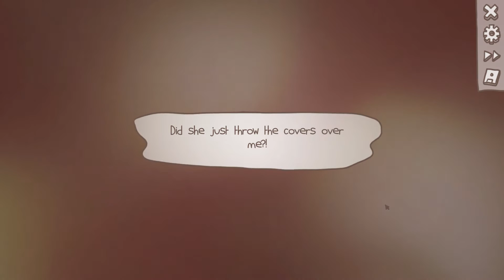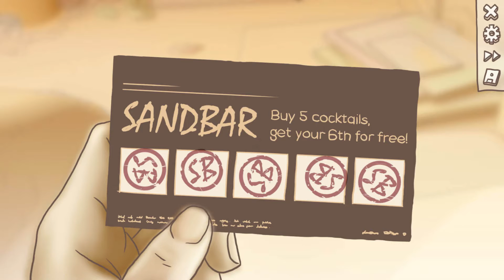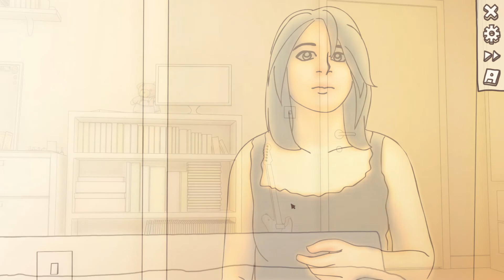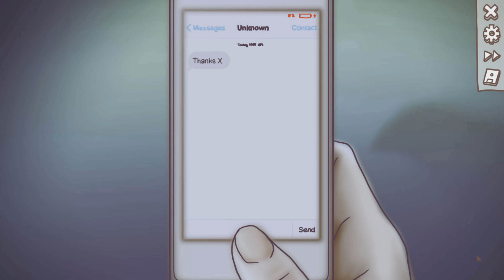My Sexy Voice - One Night Stand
One Night Stand [Gameplay, PC] @ 1080p/30FPS w/ commentary

One Night Stand thrusts you into a "morning after" scenario where you decide how things play out.

After a night of fun, passion, and one too many drinks, you awake to discover a complete stranger lying naked beside you in bed.

With only hazy memories of what happened last night, explore a stranger's bedroom in search of clues and try and piece together the truth. You may resort to some unusual methods to find your answers, but take care not to prod and pry too much though – a nosy guest quickly becomes an unwanted one!

With 12 different endings to find, can you keep up the act long enough to find out what actually happened or will you escape when the opportunity presents itself?

Features:

- An interactive story where your choices affect the outcome

- 12 unique endings that reveal new insights into what really happened

- Find items and seek out clues in point and click investigations

- Distinctive rotoscope animations and hand drawn artwork

- An original soundtrack

- Available on Windows, Mac and Linux

Quotes:

"What an interesting subject... Bizarre, admittedly, very bizarre!"
- Mark Fischbach, Markiplier

"The animations are incredibly well done and the art style goes well beyond the standard you would expect from a lone first-time developer."
- Philip Aldous, Indie Haven

"More awkwardness in games!"
- Brendan Caldwell, Rock Paper Shotgun

***Warning: Contains some strong language and suggestive themes***